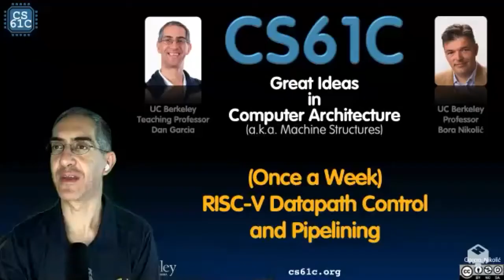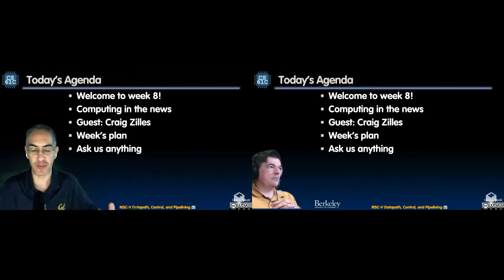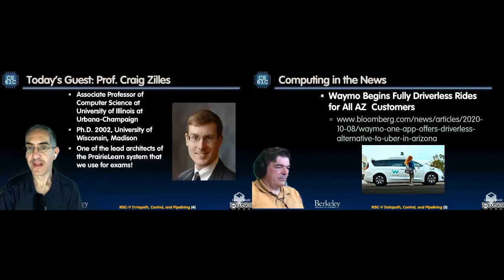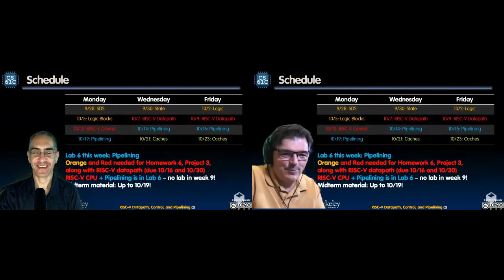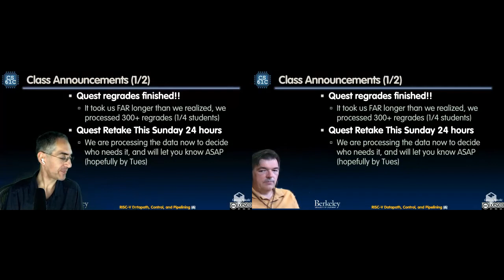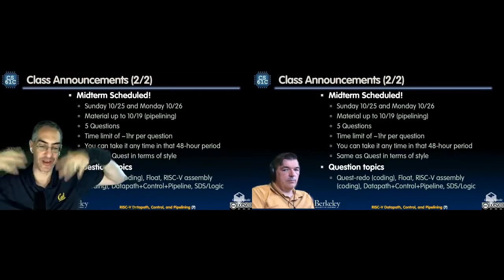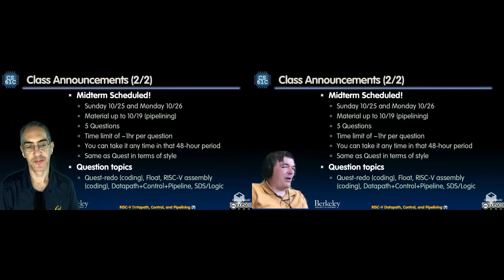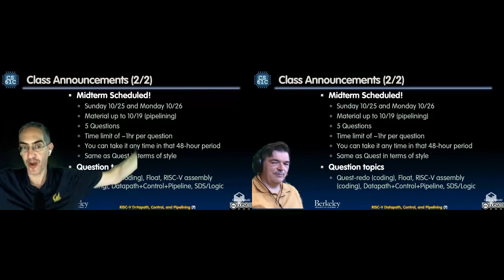[CS61C FA20] Weekly Lecture 08.LIVE - RISC-V Datapath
Weekly Weekly Lecture 08.LIVE - RISC-V Datapath
Fall 2020
Inst: Dan Garcia & Borivoje Nikolic
10/12/20